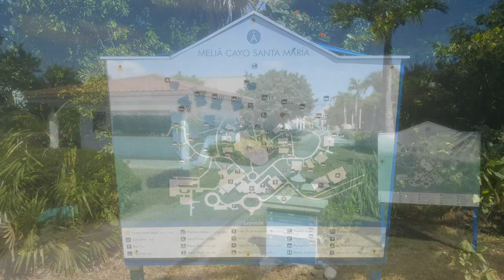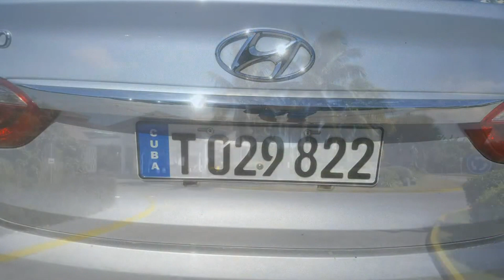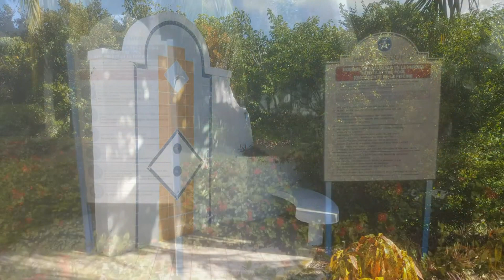Cayo Santa Maria Cuba | Hotel Melia Las Dunas | Beach Hotel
Hotel Melia Cayo Santa Maria in Cuba. Walking tour - Slide show